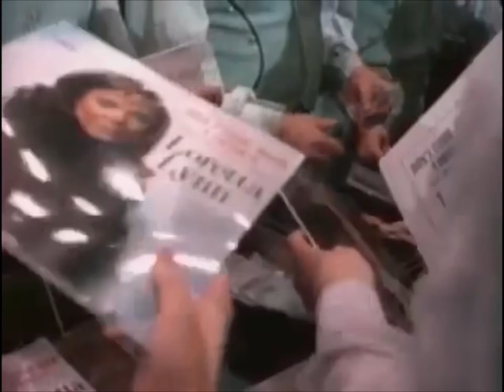Coal Miner’s Daughter - Original Theatrical Trailer & Television Spots (1980)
UPDATE 2023: I am utterly torn by the death of the legend herself, Loretta Lynn. May she perform on heaven's Grand Ole Opry. Prince, Tina Turner, and Charlie Watts will be waitng for you, and so will my lost father.
Travel back to 1980, when the world was introducted to the kind hearted soul (and my friend), Colleen Clinkenbeard.
You also decided to take a stop at Camp Crystal Lake…
Buy Used Cars from Zemeckis…
Hop on a train around Big Thunder Mountain...
and dance to them damn Blues Brothers...
But first, Let Universal tell you a story about this shy, but magnificent singer named Loretta Lynn.
The original theatrical trailer and 3 Television Spots for Michael Apted’s powerful 1980 Universal Picture, the biopic of country singer Loretta Lynn, staring the adorable Academy Award winner Sissy Spacek, Tommy Lee Jones, The Band's drummer Levon Helm & Beverly D’Angelo. (Does the name Lurleen Lumpkin ring a bell?)